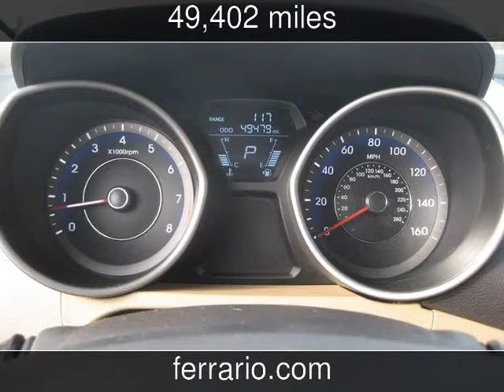2011 Hyundai Elantra GLS Used Cars - Towanda, PA, Sayre, PA, and Elmira,NY - 2014-12-04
See more details about this used car This 2011 Hyundai Elantra GLS with 49,402 miles is for sale at Ferrario Auto Team.